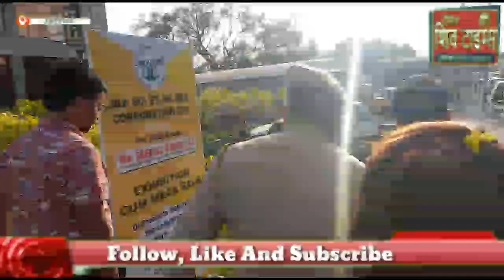Akhir kyu Sheetal Nanda Commissioner/Secretary to govt.bhagti nazar aye Patarkaro kay sawalo se